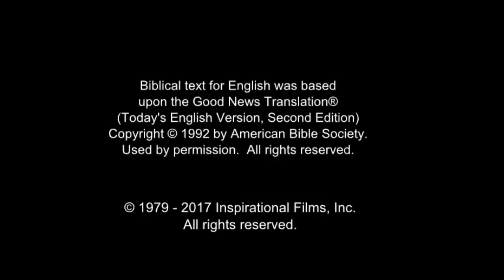Russian Good News! Confess Jesus As Lord! Believe In Jesus Resurrection! Surely Saved Forever!(41)